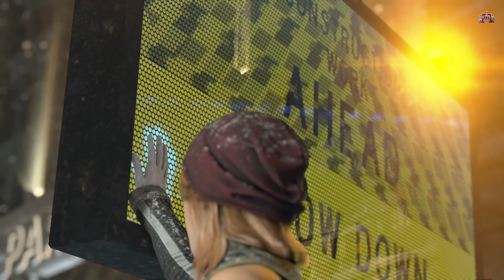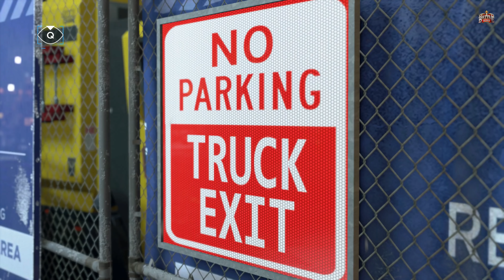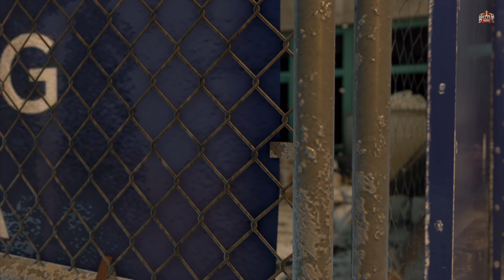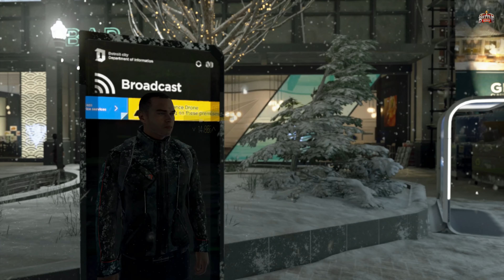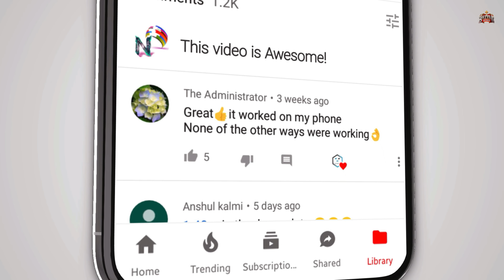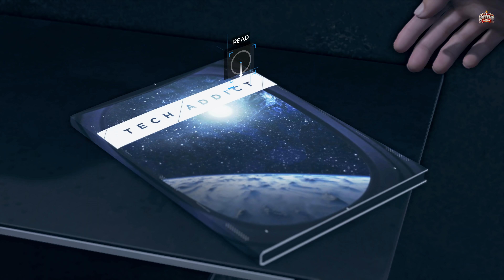Detroit Become Human HINDI Gameplay -Part 13- MEET KAMSKI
Detroit Become Human Walkthrough Gameplay Part 13 includes a Review, Prologue and Campaign Chapter Capitol Park and Meet Kamski of the Detroit Become Human 2019 Single Player Campaign for PS4 Pro, Xbox One X, and PC. This Detroit Become Human Story Campaign Hindi Walkthrough will include the Full Game. Detroit Become Human Walkthrough will include a Review, Ending, Cinematics, Cut Scenes, OST, Story Missions, Main Missions, New Gameplay, DLC, all Single Player Campaign Missions and the Ending.

In this video, we are going to play Part 13, and the Chapter is Capitol Park and Meet Kamski.

🌹 Welcome Bois, watch Detroit Become Human PC part 13 in Hindi. BattleKing is back with Gameplay, Let's play, and walkthrough videos for you.
This Detroit Become Human PC part 13, Enjoy Detroit Become Human PC part 13 in Hindi and uploading for you guys to watch this PC Gameplay of Detroit Become Human PC part 13 in Hindi.
Please comment and let me know your thoughts about this Detroit Become Human PC part 13 Walkthrough Gameplay in Hindi.